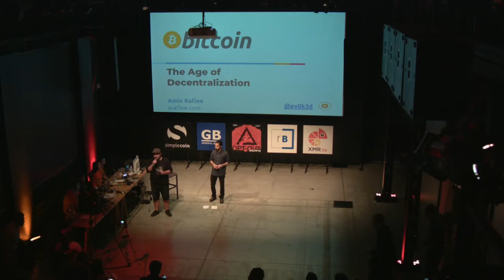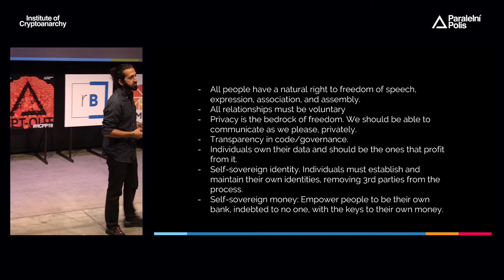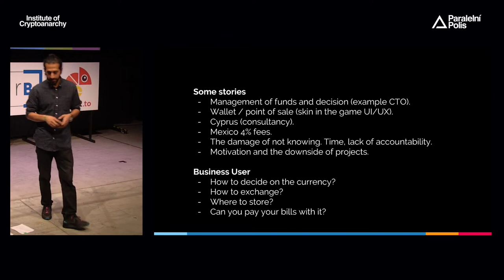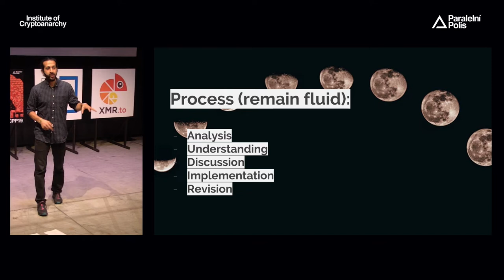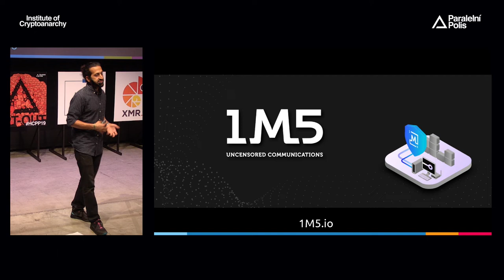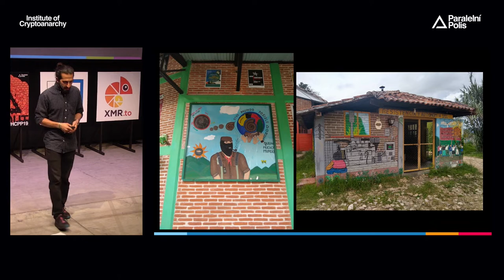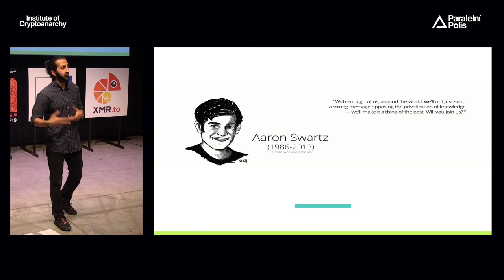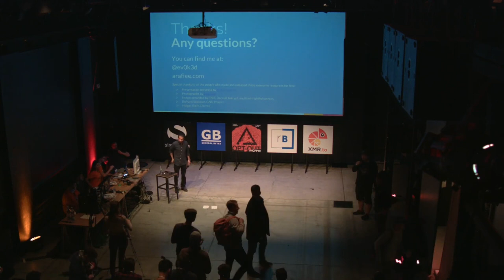Amin Rafiee - The Age of Decentralizatio: Society 3.0 - Paralelni Polis HCPP19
In this video I discuss:
- Design and usability limitations within the decentralized space.
- Decentralized governance (Decred)
- Decentralized funding (Decred)
- Using I2P and other decentralized networks to bypass censorship (1M5.io)
- Some examples of decentralized communities and areas in the world.

As we draw closer to an era where we are no longer bound by centralised rules dictating how our societies should function, we are in need of tools that can support our journey forward.

Our societies have been built from the top-down. Enforcement branching out with no care about how it would effect the people who must pay dearly for its fruits. We are all capable of assessing our needs, we are all capable of building a world shaped by those who live in it, rather than those who enjoy the privileged seats assigned to them.

Regulations are pushing to create boundaries for us to play in. Like obsessive parents, we are being told to play within the limits of their vision. As though the rules they had assigned us had done us any good thus far. The failure to see and acknowledge this has been the root cause of our perish. We are no longer looking for guidance, we seek something much greater. A sign of hope not built by fortune tellers, but by those who have all of humanity in mind. What tools can we use to "opt-out"? Join me for yet another interactive presentation.